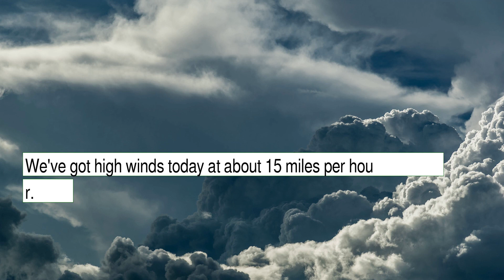Weather Forecast for Thursday December 02, 2021 in Bronx, NY